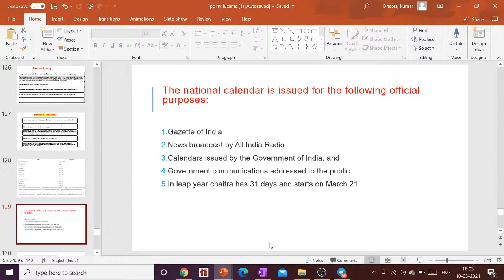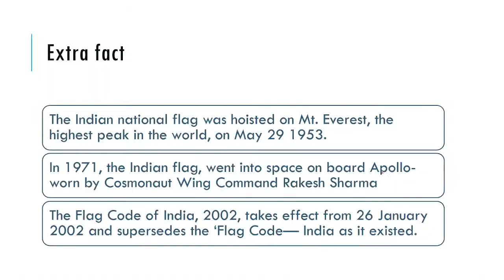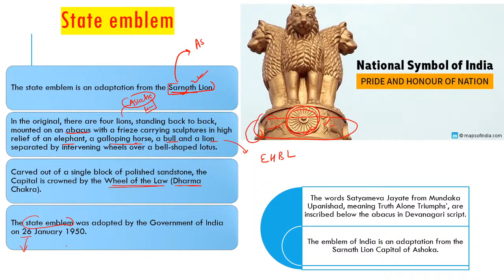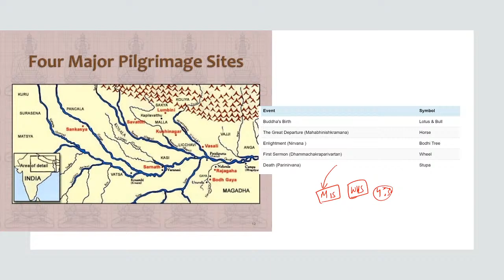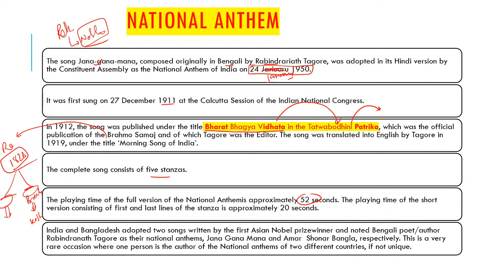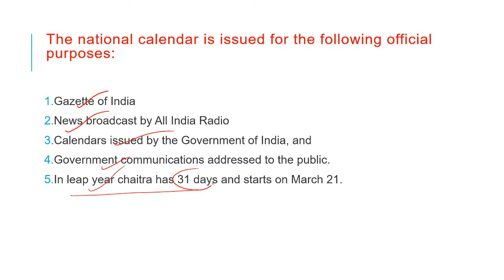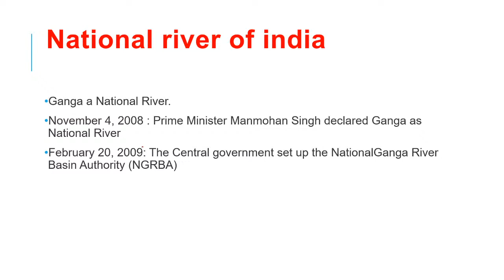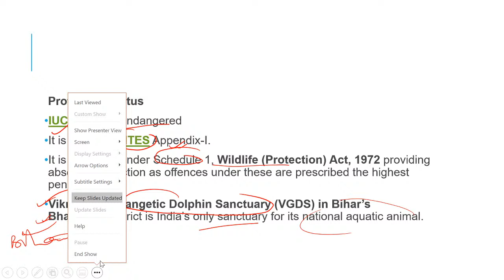L49 || Indian polity and constitution || National symbol || Lucent's GK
whatsapp group for Govt. exam prep :-

playlist of polity (laxmikant + lucents GK):-

playlist of geography (Lucents GK + NCERT)

playlist of Biology (lucents + NCERT + internet)